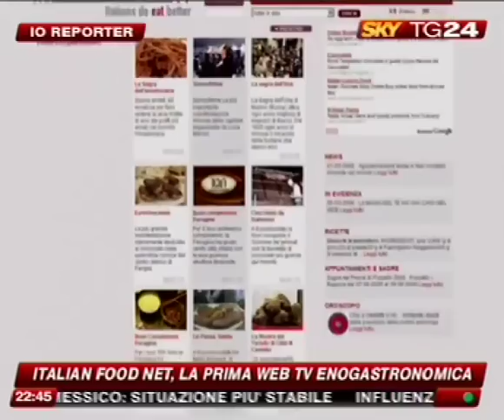ItalianFoodNet su SkyTg24 - IoReporter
Servizio su ItalianFoodNet di IoReporter, trasmissione di SkyTg24 condotta da Marco Montemagno.